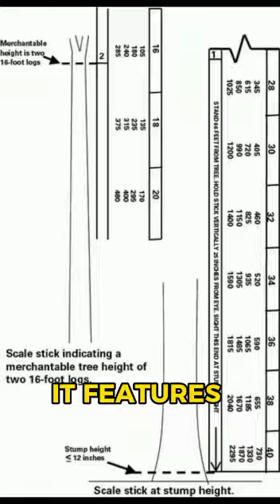Top Luxury Yachts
The video will feature in-depth information on the latest trends and technologies in yacht design, construction, and ownership, and will provide viewers with a comprehensive overview of the world of luxury yachting.

The video will start by introducing the concept of luxury yachts and will discuss the key features and technologies that set these vessels apart from traditional boats and ships. This will include a discussion of the materials used in construction, such as carbon fiber, composite materials, and state-of-the-art electronics.

Next, the video will examine the various types of luxury yachts, including superyachts, megayachts, and sail yachts. The video will explore the advantages and disadvantages of each type of yacht and will provide viewers with a better understanding of the different features and capabilities of each vessel.

The video will also delve into the design and engineering aspects of luxury yachts, highlighting the latest advances in yacht design and construction. This will include a discussion of the importance of stability, comfort, and performance in yacht design, as well as the use of cutting-edge technology in areas such as propulsion, navigation, and communications.

Another important aspect of the video will be a discussion of the luxury lifestyle associated with yacht ownership. The video will examine the many benefits of yacht ownership, such as the freedom to explore new destinations, the ability to entertain guests in style, and the sense of prestige and exclusivity that comes with yacht ownership. The video will also provide insight into the various challenges and responsibilities that come with yacht ownership, such as maintenance, staffing, and safety.

The video will also explore the impact of technology on the luxury yacht market, examining the growing trend of digital yacht design and construction, as well as the increasing use of digital tools for marketing and advertising. It will also discuss the impact of changing consumer preferences and lifestyles on the yacht market, and will examine the impact of economic and political factors on yacht ownership and operation.

Finally, the video will conclude with a discussion of the future of luxury yachts. The video will examine the impact of new technologies and innovations in yacht design and construction, as well as the growing trend of eco-friendly and sustainable yacht ownership. The video will also provide insight into the future of the yacht market and will highlight the opportunities and challenges facing the yacht industry in the coming years.

Overall, Top Luxury Yachts is a comprehensive and informative video that provides a fascinating insight into the world of luxury seafaring vessels. The video will educate and inspire viewers, and will provide them with the knowledge and understanding they need to make informed decisions when it comes to purchasing or owning a luxury yacht. Whether you are an avid sailor or simply interested in the world of high-end yachting, this video is sure to provide you with a wealth of information and inspiration.

 ✅Video Chapters
0:00 Intro
0:07 Azzam
0:23 Eclipse
0:36 Dilbar
0:47 Rising Sun

Tags For Top Luxury Yachts